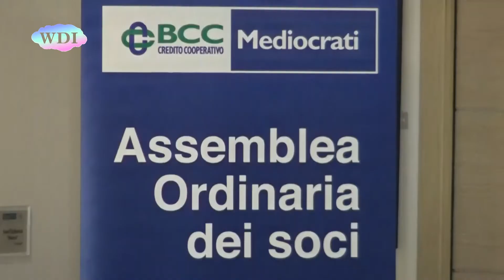Rende: BCC Mediocrati, assemblea soci riconferma Paldino presidente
Nicola Paldino è stato riconfermato alla presidenza del Consiglio di Amministrazione della Banca di Credito Cooperativo Mediocrati. La fiducia è stata espressa nel corso dell'assemblea ordinaria dei soci, riunitasi nel Centro Direzionale di Rende. A causa dell’emergenza sanitaria ancora in corso, anche quest'assemblea si è svolta senza la presenza fisica dei soci, rappresentati dal notaio Riccardo Scornaienghi, nella veste di Rappresentante Designato, che ha ricevuto 1724 deleghe, pari al 31% della base sociale. I soci hanno potuto seguire i lavori in diretta streaming e tutti i punti all’ordine del giorno sono stati approvati all'unanimità. La BCC Mediocrati, che è la maggiore banca calabrese oggi operante, anche in questo periodo di pandemia non ha deluso le aspettative dei soci e delle imprese operanti sul territorio.